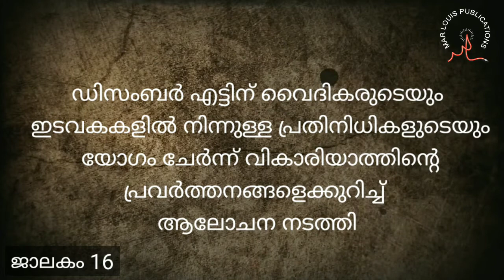Jalakam 16/Archdiocese of Ernakulam Angamaly/Kerala Church History Chronicle/Mar Louis Pazheparambil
ernakulamangamalyarchdiocese keralachurchhistorychronicles jubilee series#pazheparambil

Jalakam presents the history of Ernakulam Angamaly Major Archdiocese.

എറണാകുളം - അങ്കമാലി അതിരൂപതയുടെ ശതോത്തര രജത ജൂബിലിയോട് അനുബന്ധിച്ച് എല്ലാ ദിവസവും പ്രസിദ്ധീകരിക്കുന്ന 30 സെക്കന്റ് മാത്രമുള്ള ചരിത്ര പരമ്പരയാണ് ജാലകം. കഴിഞ്ഞ വീഡിയോകൾ കണ്ടാൽ Follow ചെയ്യാൻ എളുപ്പമായിരിക്കും. ഒരു ദിവസം ഒരു ചെറിയ അറിവ് ചരിത്രത്തിൽ നിന്ന് സ്വന്തമാക്കാനുള്ള പരിശ്രമമാണിത്. അറിയുമ്പോഴാണല്ലോ സ്നേഹിക്കാനാകുന്നത്.